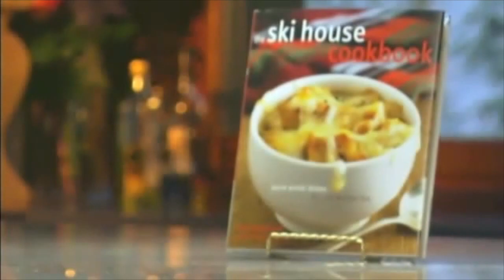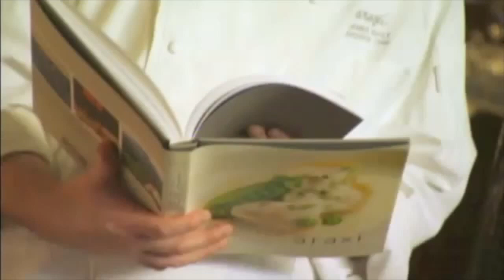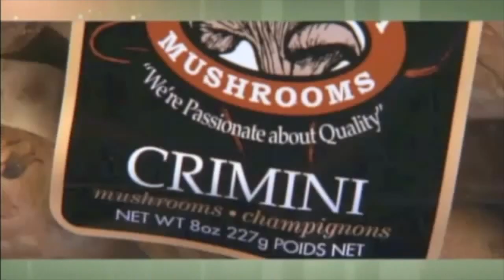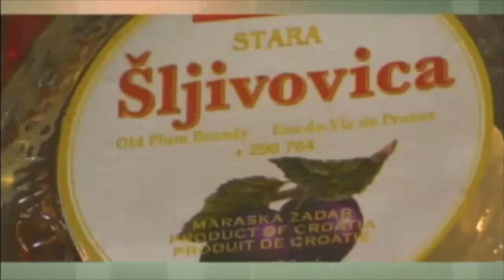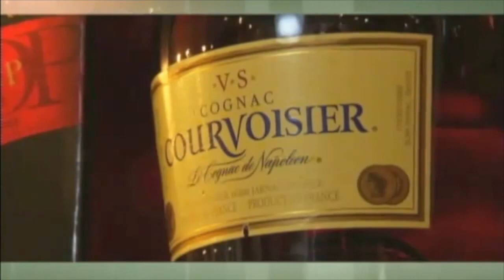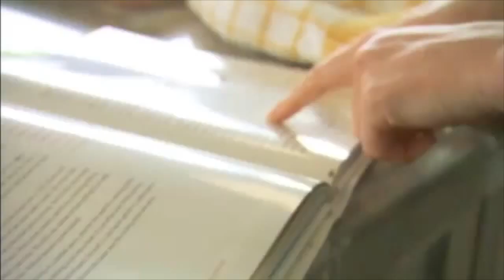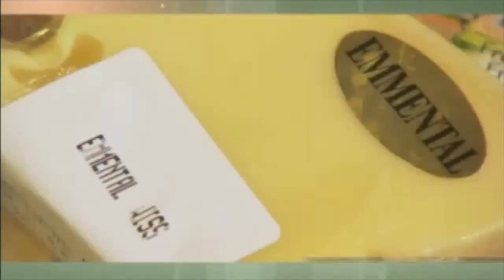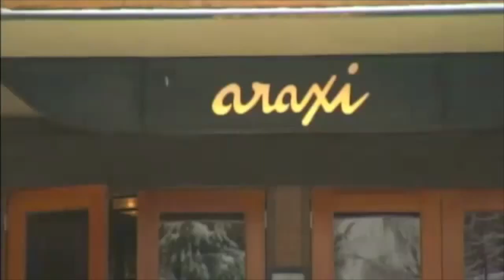The Ski House Cookbook - Anna and Kristina's Grocery Bag - Season 3 Episode 20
Anna and Kristina are heading up to the slopes of Whistler Mountain to do some snowshoeing, some skiing, and some cooking, specifically from the cookbook "The Ski House Cookbook", which is unabashedly 1970's retro in its aprés-ski focused recipes.